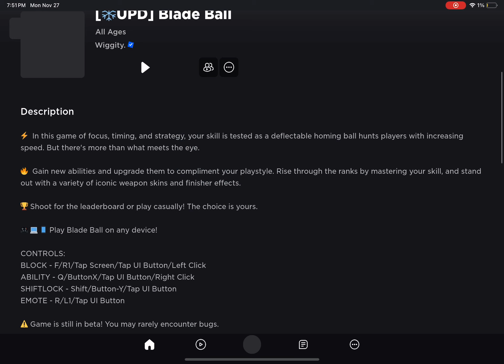November 27, 2023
Blade ball butterfly part one